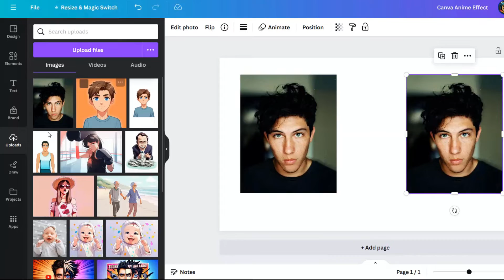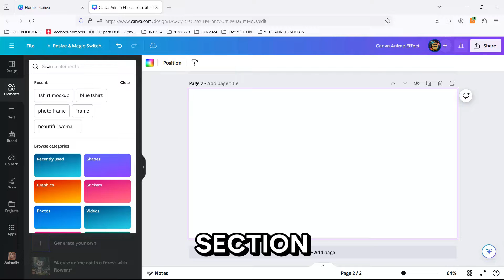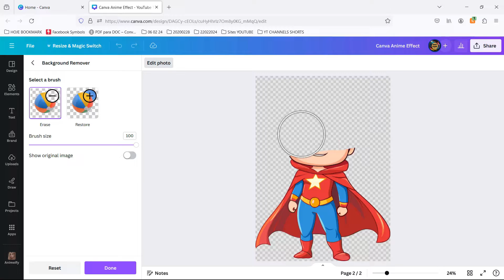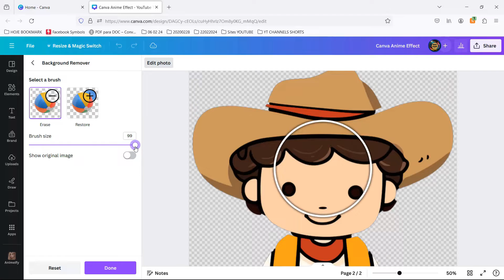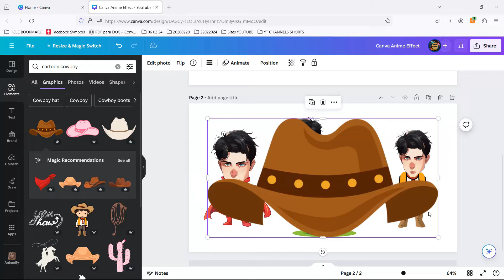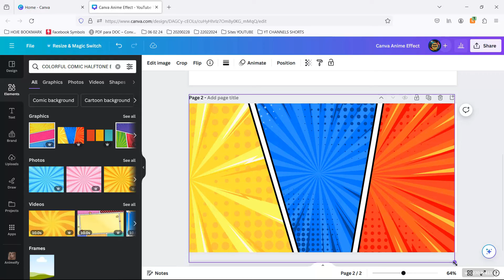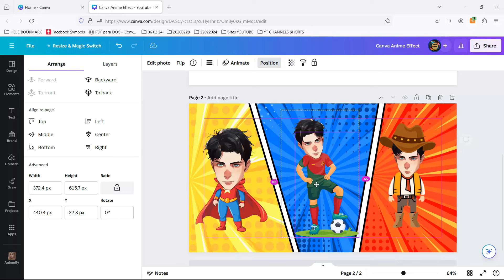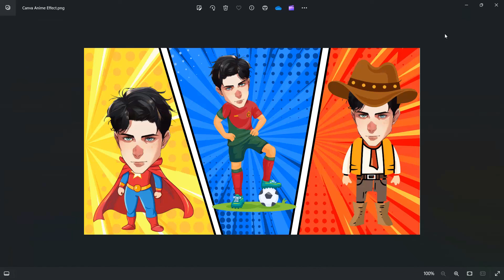Canva Anime Design Tutorial: Create Stunning Anime Portraits in a Click!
Unleash your inner artist and transform your photos into amazing anime portraits with our simple Canva tutorial! No need for complicated software or drawing skills – Canva does the heavy lifting so you can focus on creativity and fun.

In this video, we're diving into the world of anime design using Canva's 'Animeify' app. With just a few clicks, you'll learn how to turn a regular photo into a captivating anime character.

🎨 What's Inside:

A step-by-step guide to using Canva's Animeify tool.
How to cartoonize your picture with Canva's cartoon effects for that authentic anime feel.
Creative ideas for using your new anime portrait in various designs.

💡 Whether you want to revamp your profile pic or just explore new styles, this Canva anime portrait tutorial is perfect for beginners and seasoned designers alike. You're only one click away from creating something truly unique and personalized!

📌 Bookmark this video for easy access whenever you feel like designing something new.

Happy designing! 🎨

✨✨ More design inspiration and tutorials on the Canvas Crusade! ✨✨

Click here to explore our playlists and discover a world of design tips, tricks, and tutorials! 🎨🖌️💡

🔍 Unveiling the Canvas Crusade 🔍

Hi, here at Canvas Crusade, we believe that everyone can unleash their creativity with Canva.

So if you want to:
- Transform your ideas into visually stunning graphics with Canva. 🎨
- Learn from passionate designers and master the art of digital design. 🖌️